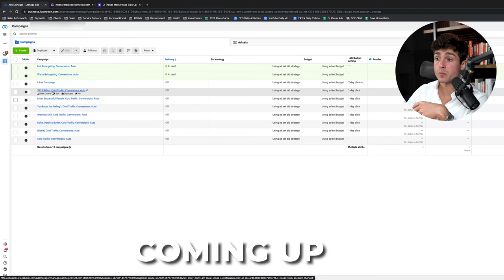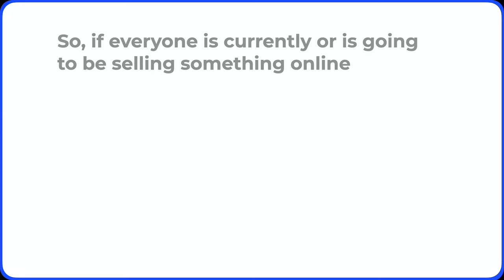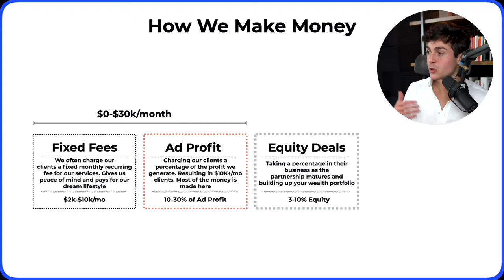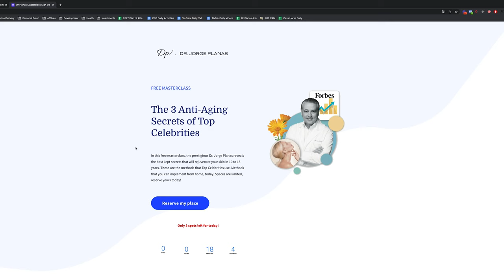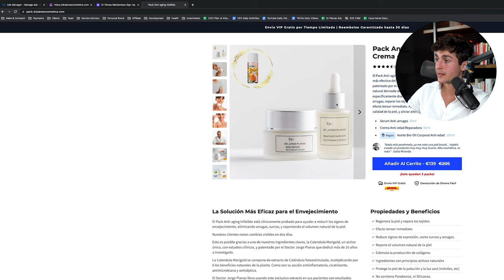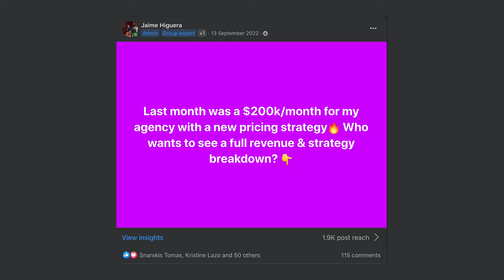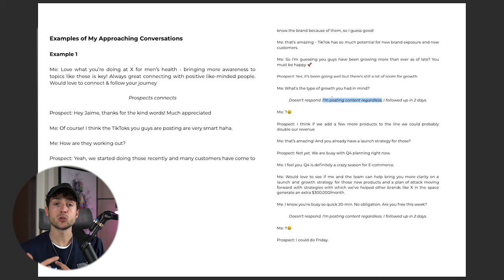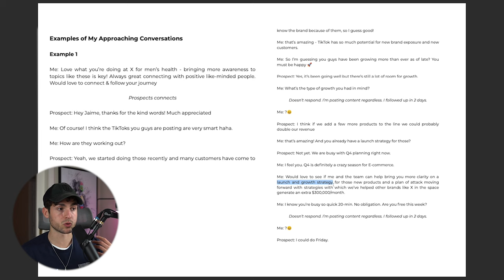How to Start Social Media Marketing Agency (SMMA) in 2023 | Step-by-Step Beginner Guide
The Social Media Marketing Agency space has changed drastically in the past year. More people than ever have entered the space, leading it to saturation… unless you know how to set yourself apart and do what 99% of other people aren’t doing.

This ability to differentiate yourself and set yourself apart actually creates a huge opportunity. In this video, I share with you what has changed compared to last year, the key changes to make, how to get incredible results for your SMMA clients and parters, how to price using the new-age method, and finally the predictable way of packing your calendar with meetings using an appointment setting framework for 2023 that is matched with a hig